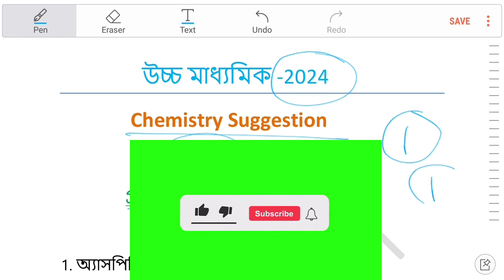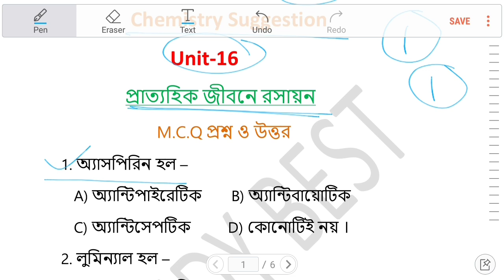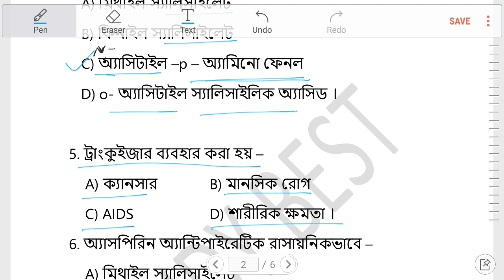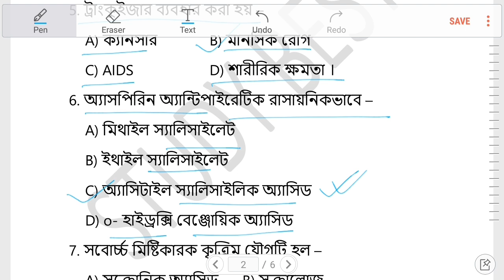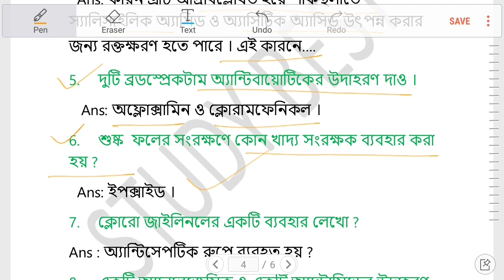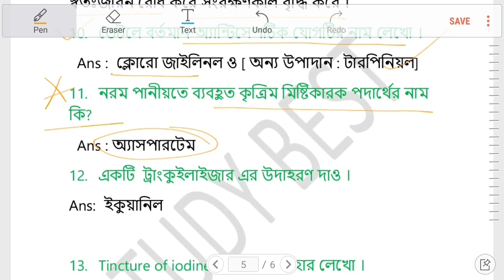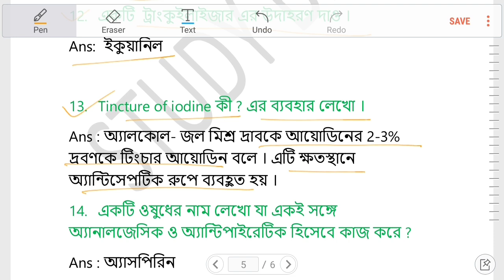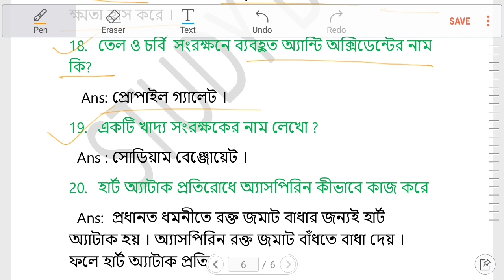🔥 H.S Chemistry suggestions 2024 | class 12 chemistry in everyday suggestion 2024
উচ্চ মাধ্যমিক কেমিস্ট্রি সাজেশন ২০২৪ । class 12 প্রাত্যহিক জীবনে রসায়ন অধ্যায় সাজেশন ২০২৪
 এই প্রশ্নের pdf ফাইল পেতে হলে silver plan মেম্বারশিপে জয়েন করতে হবে !!                                                               এই অধ্যায়ে প্রশ্ন উত্তর  ...